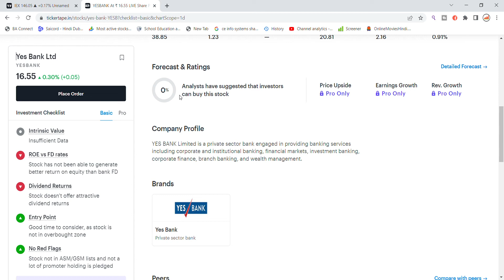YES Bank Share Latest News | Yes Bank Share News Today | Share Market Latest News